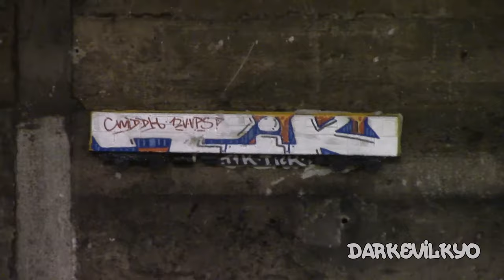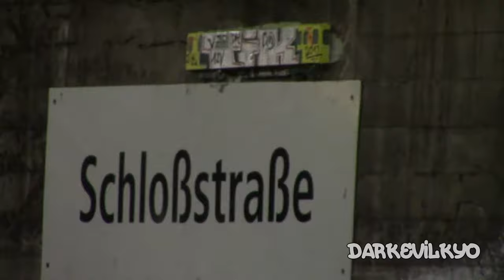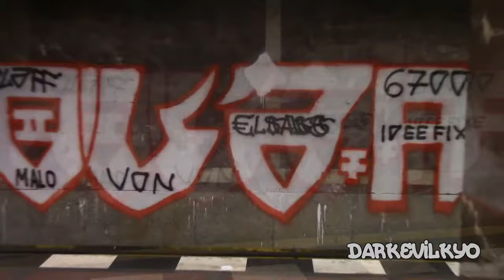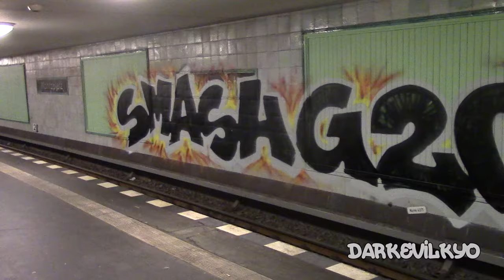berlin colored subway station